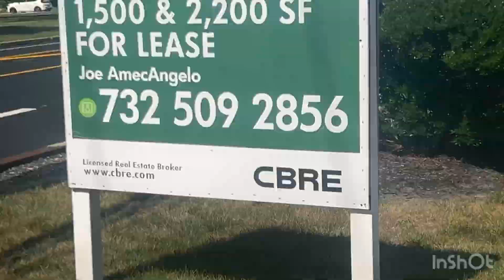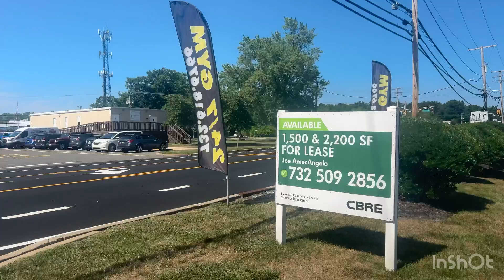Truck spotting July 19th 2024